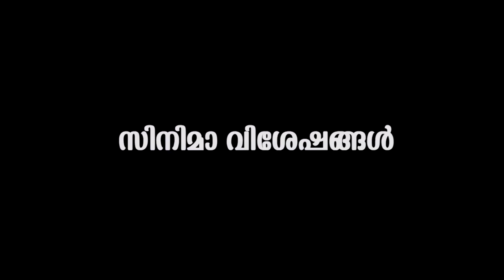നടി പാർവ്വതിയെ ഒതുക്കി,എല്ലാം മതിയാക്കി,ഇതിന്നു പിന്നിൽ | parvathy left every thing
Watch Parvathy has always raised her voice for rights of female. Now she has left from Social platform because of cyber attack.
Parvathy Thiruvothu Kottuvatta is an Indian actress who predominantly appears in Malayalam & Tamil films, alongside Kannada-language films. Hailing from Calicut, Kerala, she made her debut in the 2006